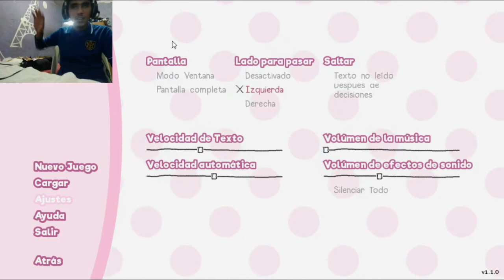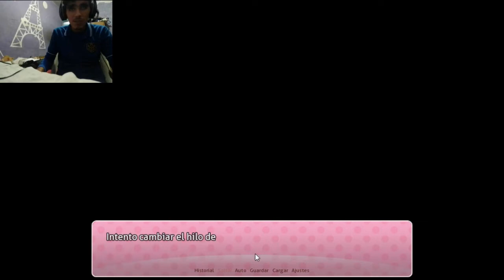Que le esta pasando a Yuri? | [DDLC MOD] Purist Mod Capitulo 8 | Ruta Yuri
Programas que uso para grabar y editar:
-Bandicam
-Wondershare Filmora X
-Photoshop CS6 y CC 2014

Aplicaciones que ocupo para grabar en celular:
-XRecorder
-Capcut
-Vivacut

-Únete a la comunidad Doki Doki Spanish Club de discord

Mod de DDLC que estoy traduciendo
-Doki Doki Encore
-Machine Cancer